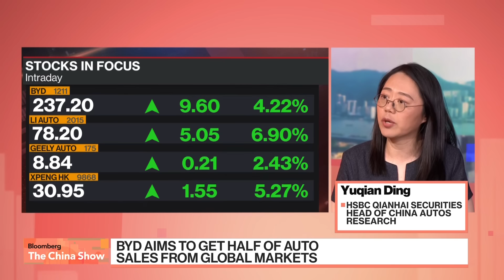Is an End to China’s EV Price War Finally in Sight?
Yuqian Ding, Head of China Autos Research HSBC Qianhai Securities, says she expects supplies of new models in China's EV sector to pick up from September and help ease the ongoing price war. She discusses her main takeaways from earnings season with Yvonne Man and David Ingles "Bloomberg: The China Show."